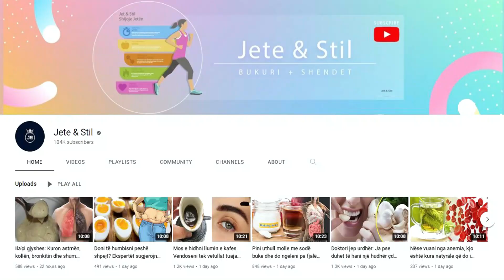Receta mrekulliberëse e mjekut të famshëm popullor që zhduk rrudhat përgjithmonë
Përbërësit: 200 gr elb, 1 litër ujë, një garzë/napë. Përgatitja: në një litër ujë hidhni 200 gr elb dhe lërini të zihen për 1 orë. Elbi do të marrë formën e puresë. Me anë të një nape kulloni lëngun e krijuar, i cili do të dalë i trashë. Përdorimi: para se të përdorni këtë maskë, pastrojeni fytyrën mirë. Më pas, lyeni fytyrën me lëngun e elbit dhe lëreni për 20 minuta.

Ingredients: 200 g of barley, 1 liter of water, a cheesecloth. Preparation: put 200 g of barley in a liter of water and let it boil for 1 hour. The barley will take the form of mash. Using a cheesecloth, drain the created liquid, which will turn out thick. Usage: before using this mask, clean your face well. Then, apply the barley juice on your face and leave it for 20 minutes.